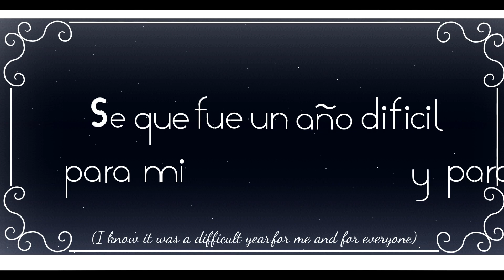Winter Frost - ElMatoSWAG, Aleiz21, IZann & more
Dang, this is an amazing winter-themed Megacollab, to be honest. I've been following the progress of this Megacollab since the first preview of it. And it's worth the results. I always adore themed levels like this in GD and this is a really nice example of that. In conclusion, this level is wonderful and I love it 💖 Also thank you so much for a special dedication at the end of the level 😊 I appreciate it!